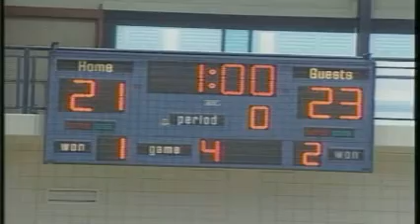Sports Anchoring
***I accidently say women's hockey instead of women's volleyball